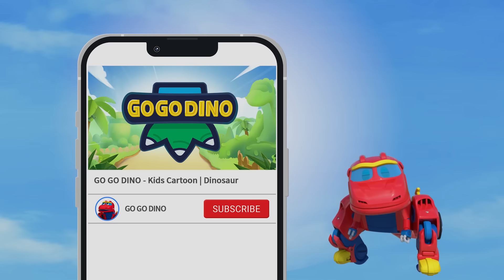[GoGoDino] 🎃Best Halloween Party | 🍬Trick or Treat | Halloween Spirit👻 | Dinosaur for Kids | Cartoon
🎃 GoGoDino Halloween Special Compilation! Come and join Go Go Dino Halooween party🎃